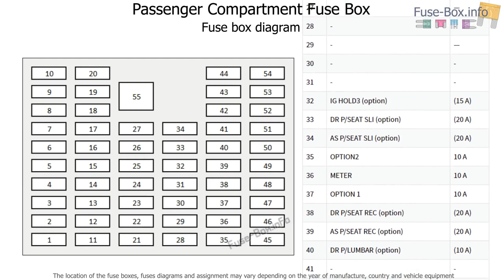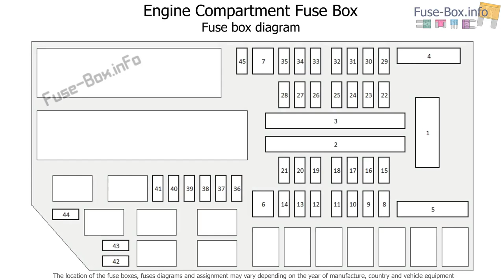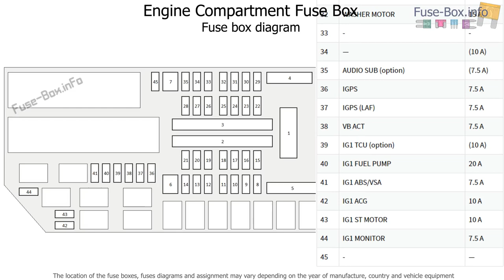Fuse box location and diagrams: Honda Accord (2018-2019..)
Fuse box diagram (location and assignment of electrical fuses) for Honda Accord (2018, 2019-...)